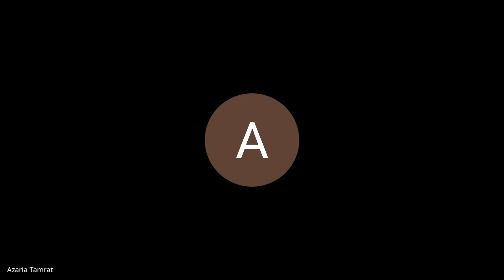Batch 4| 31st Aug| Standup